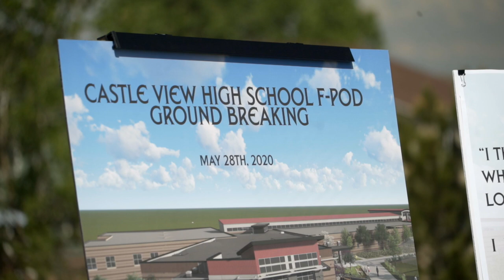Castle View's New Extension Unveiled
A moment more than a decade in the making- hear what members of Sabercat Nation and leaders from the Douglas County School District have to say about the grand opening of the F-Pod wing at Castle View High School. Gratitude was the theme of the night, as Principal Dr. Rex Corr and other speakers thanked the community for making this possible with the passage of the Bond and MLO in 2018.